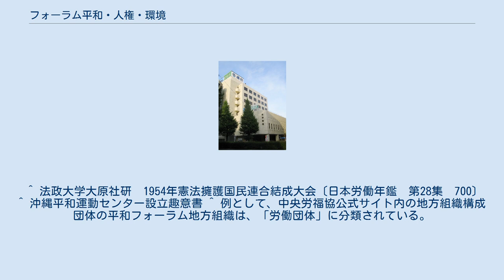フォーラム平和・人権・環境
立憲民主党_(日本_2017)
立憲民主党_(日本_2020)
フォーラム平和・人権・環境とは、日本の市民団体。
略称は平和フォーラム。
この記事では、前身となる憲法擁護国民連合（護憲連合）についても記載する。
 平和運動や、部落解放運動をはじめとする人権運動、合成洗剤追放運動などの環境運動を中心に取り組んでいる。
また、加盟組織の原水禁と共同で、核兵器廃絶運動や脱原発運動にも取り組んでいる。
月に一回、機関紙「ニュースペーパー」を発行している。
 平和フォーラムの前身となる憲法擁護国民連合（護憲連合）は1955年の左右両派社会党の統合に先立ち、それまで社会党と同様に分立していた護憲団体を統合し、左社、右社、労農党、総評など144団体で1954年に結成された。
また、結成大会には総評加盟の労働組合や宗教団体、市民団体など、136団体が招請団体として参加した。
 護憲連合の結成後、1955年に社会党が統一される。
この年から砂川闘争が始まり、結成間もない護憲連合も東京地評などと協力して住民を支援した。
1957年には労農党も社会党に合流することとなり、一旦は社会党系勢力は統一される。
1959年から翌年にかけての安保闘争には護憲連合も積極的に取り組んだが、この安保闘争などを巡り、1960年に社会党から民社党が分裂した。
護憲運動についても、民社党系は憲法擁護新国民会議（新護憲）を結成し護憲連合を離脱する。
なお、新護憲はその後、論憲会議を経て、現在では改憲団体である創憲会議となっている。
新護憲の分裂により日本の主な護憲団体は護憲連合、新護憲、憲法会議の3つとなった。
 新護憲の分裂後も、護憲連合は安定した組織を維持した。
55年体制下では、護憲連合は、社会党を中心に革新勢力を支持した。
また、各地の反戦闘争や、公害、反核運動に、総評や食とみどり、水を守る中央労農市民会議、原水禁などと共闘もし、取り組んだ。
 1980年代から90年代にかけて、共闘団体との間に統合の動きが広がり始めた。
 1992年に、護憲連合は原水爆禁止日本国民会議（原水禁）との共同事務所を開設。
1999年10月22日に護憲連合に食とみどり、水を守る中央労農市民会議が合流、原水禁が組織加盟する形で平和フォーラムとして統合された。
 1980年代には労働運動でも統一の動きが広がり、1987年の連合の発足に伴い、従来のナショナルセンターである総評、同盟、中立労連、新産別は解散した。
総評は解散後、総評センターを立ち上げ一部の運動を引き継いだが、そもそも総評センターの存在自体が一時的なものであるとされていたので、従来総評が中心となって行っていた運動は総評センターの解散後は平和フォーラムに引き継がれることになった。
また、旧総評系の組合と新産別系の一部の組合が、これらの団体の解散後に平和フォーラムに直接加盟した。
さらに、総評の下部組織であった県評や地区労の中には、解散せずに名称変更をして平和フォーラムの下部組織や、その中の労組を纏める組織となる所もあった。
故に平和フォーラムやその地方組織が労働団体と見なされることもある。
ただし、これらの労働団体に加盟していた組織であってもかつて総評に加盟していた情報労連など平和フォーラムに参加しなかった組合もある一方、連合に参加せず、全労協などに加盟した組合で平和フォーラムに参加する組合もある（国労、全国一般全国協など）。
 護憲連合との友好関係を築いてきた社会党は1996年に社会民主党へと名称を変え、そこから民主党が分裂した。
平和フォーラムは社会党の流れを汲む両党との友好関係を築くこととなった。
2015年に内閣が国会に提出した平和安全保障法案に対しては、戦争法案であるとして、戦争をさせない1000人委員会の中核となり、加盟している労働組合の多くがかつて袂を分かった経験のある全労連系の労働組合などとも一緒にこれに反対する運動に取り組んだ。
また、この一連の運動からの市民と野党の共闘には積極的な立場であり、平和フォーラム参加労組の多くも野党共闘を推進する立場である。
 加盟団体には立憲民主党、社民党などを支持する団体が多く、平和フォーラムもこれらの政党に対しては好意的な態度を示す場合が多い。
また、沖縄県の地方組織である沖縄平和運動センターには、社民党沖縄県連の他、沖縄社会大衆党が加盟している。
 ^ 法政大学大原社研　1954年憲法擁護国民連合結...